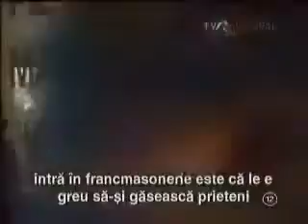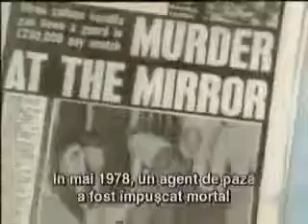Inside The Freemason's Brotherhood Ep TWO Part 2 of 3 YouTube 360p